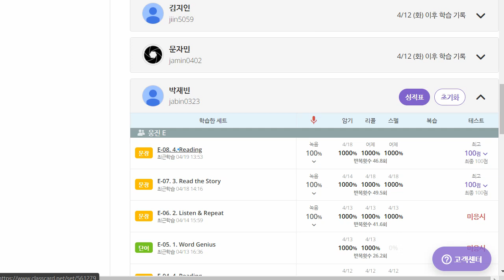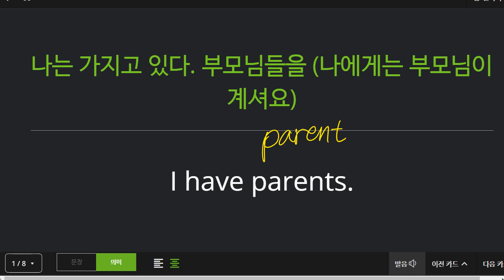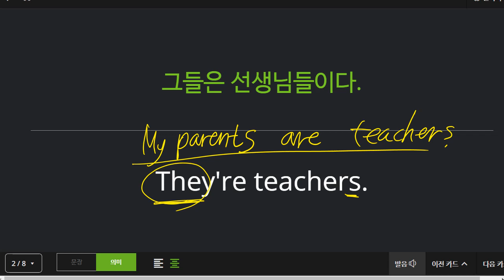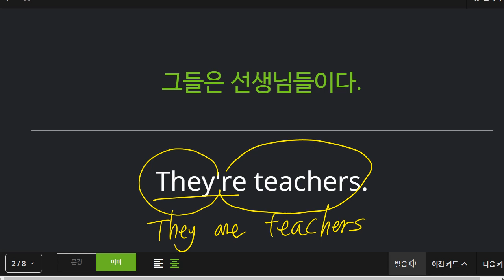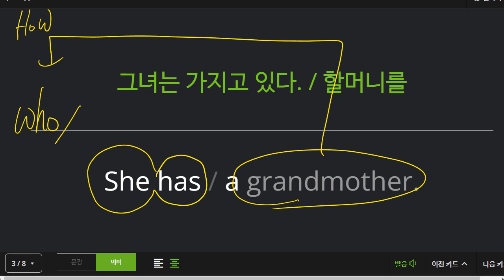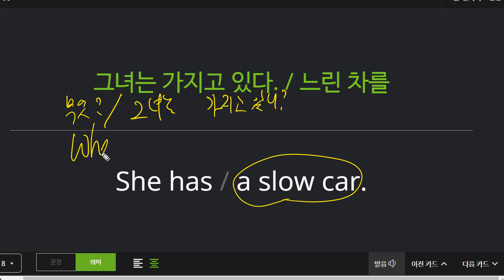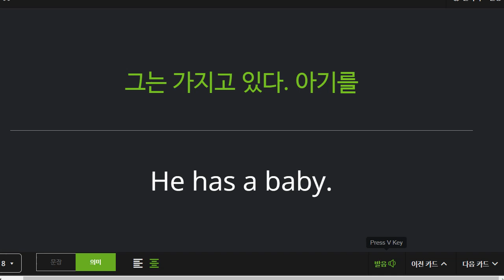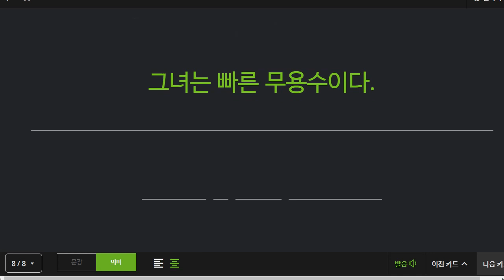박재빈 2022 04 20 보카 3 말하기 성취도 85